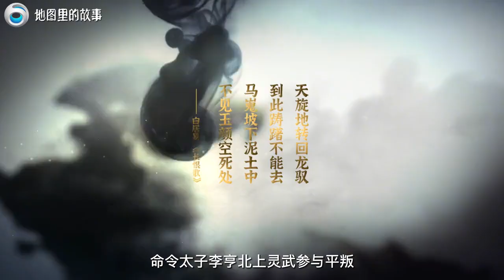【三维地图】大唐盛世分水岭—安史之乱（下），叛军内讧重重，唐军趁机平定叛乱！